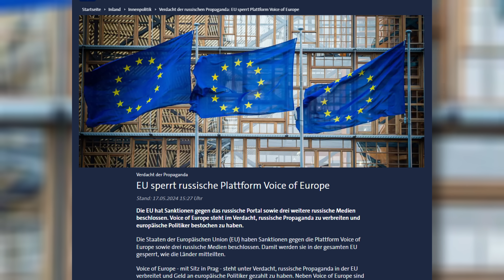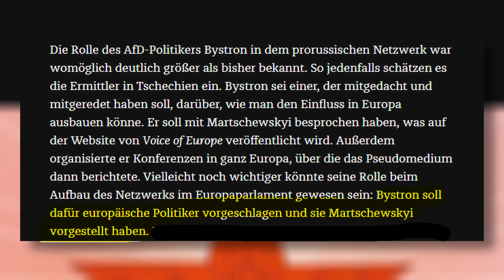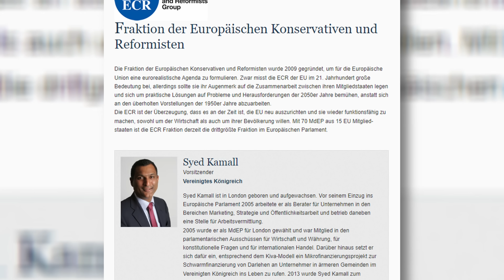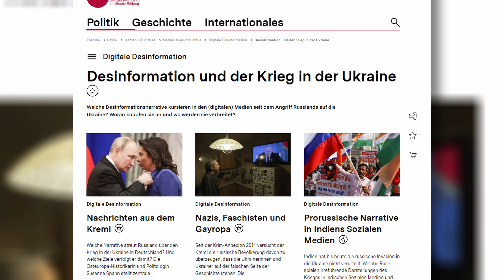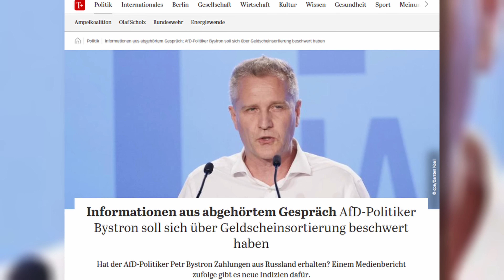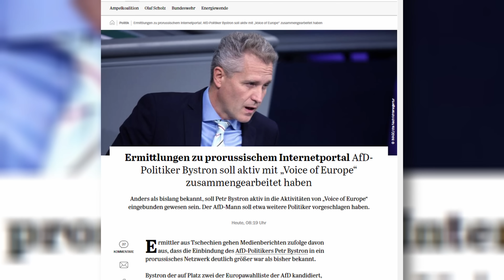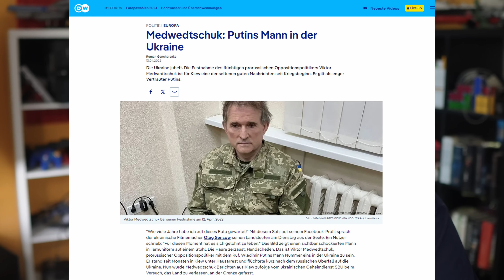Es wird immer schlimmer für die AfD!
Petr Bystron von der AfD steckt ganz tief drin im Korruptionssumpf rund vom Voice of Europe. Nun gibt es neue Informationen, dass der AfD-Mann womöglich mehr als nur Geld angenommen hat - sondern aktiv mit geplant hat bei den Kampagnen!